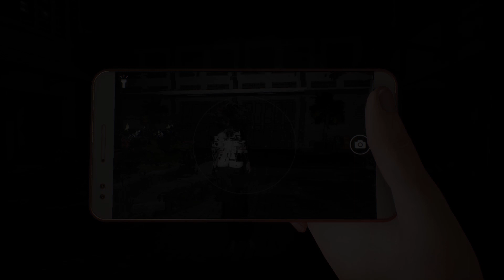DreadOut 2 Teaser (Gameplay Preview)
Survive the dread, one more time.